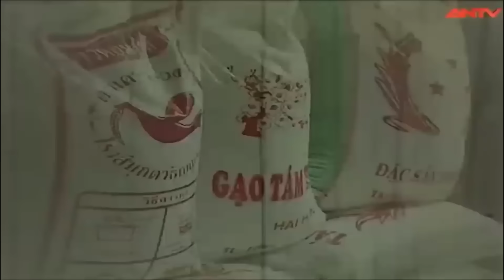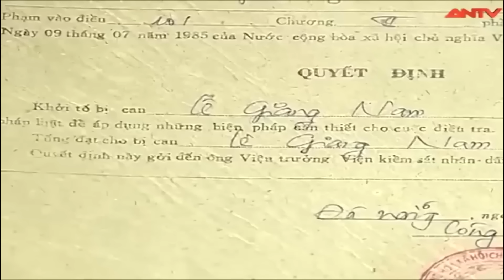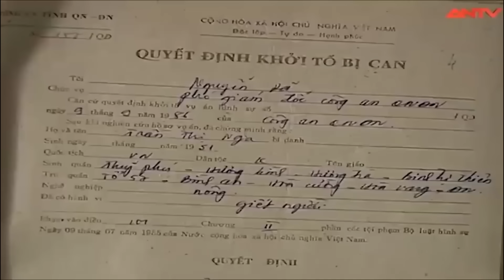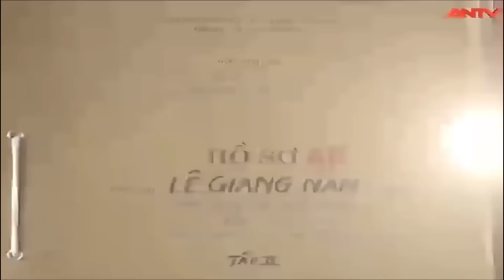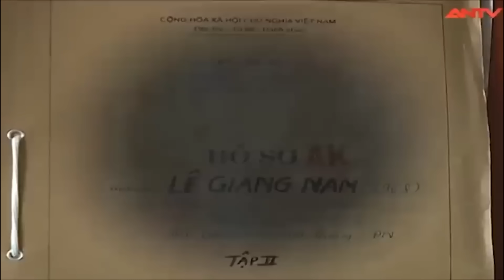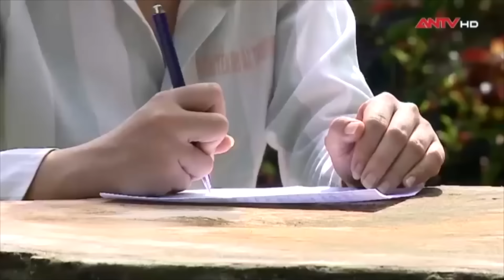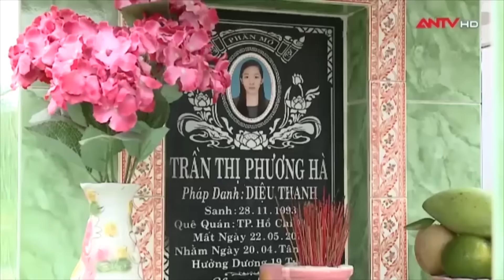OAN NGHIỆT tình tay ba, thiếu nữ hóa “ác quỷ” XỬ tình địch rồi phi tang | Hành trình phá án | ANTV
ANTV | Hành trình phá án | Chỉ vì ghen tuông mù quáng trong cuộc tình tay ba oan nghiệt, mà những người phụ nữ chân yếu tay mềm đã hóa “ác quỷ”, ra tay sát hại tình địch dã man rồi phi tang.

Thông tin vụ án:
Vụ 1: Chiều tối một ngày giữa năm 1987, lợi dụng lúc chồng là ông Nguyễn Văn Chương đi vắng, bà Chương Thị Hoa gọi bà Lại Thị Sử là bà chủ đang cặp kè với chồng mình đến nhà chơi, vừa là để trả tiền hàng đã mua. Nạn nhân không mảy may nghi ngờ, chạy xe máy đến. Lợi dụng lúc hai người đang nói chuyện, hai nam thanh niên được bà Hoa thuê phục ở phía sau, dùng đá sát hại bà Sự dã man. Sau đó, nhóm sát nhân chở thi thể vào bao bố, cột dây vào chính tảng đá nọ, chở ra  vứt ở cầu Đò Xu.

Vụ 2: Mọi bi kịch bắt đầu từ khi Nguyễn Thị Ái Thương quyết định rời quê lên thành phố lập nghiệp. Vì nhẹ dạ cả tin, thiếu nữ xinh đẹp đã sống chung như vợ chồng với Lê Văn Thơm sau 10 ngày "yêu". Thế nhưng, Thơm lại là một tên Sở Khanh chính hiệu, khi thấy bạn trai có cử chỉ âu yếm cô gái khác, thiếu nữ đã nổi cơn ghen, ra tay sát hại “tình địch”. Để rồi ngày tháng sau đó, cô gái xinh đẹp phải chôn mình nơi song sắt lạnh lẽo cùng với nỗi day dứt ân hận khôn cùng.

Mời quý vị và các bạn xem thêm: Tội ác tán tận lương tâm của bà trùm “ăn tiền” trên thân xác người xấu số